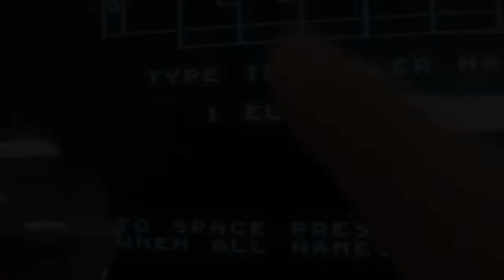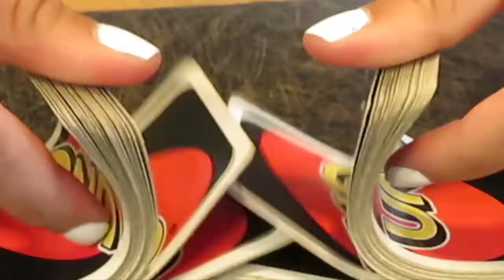Vlog #51: Bowling and Barns & Noble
Didn't have time to upload last week because I was at a week-long camp but I'm back now and I'm uploading :)